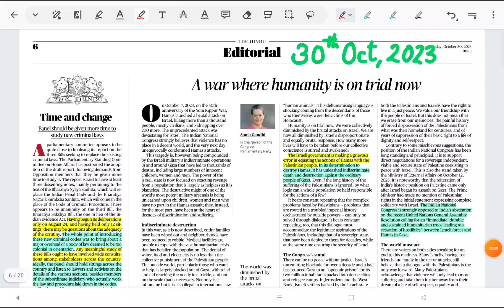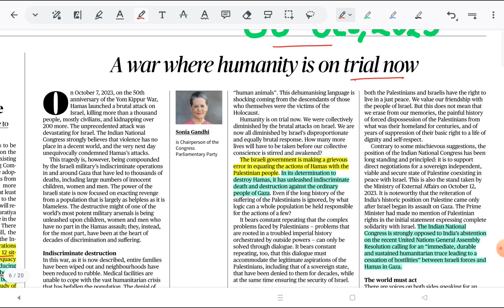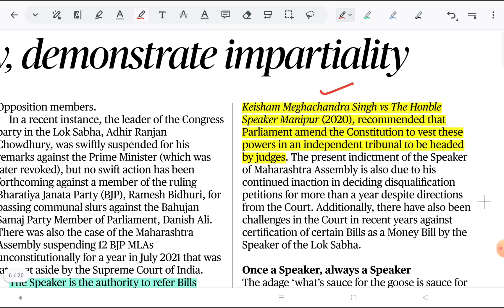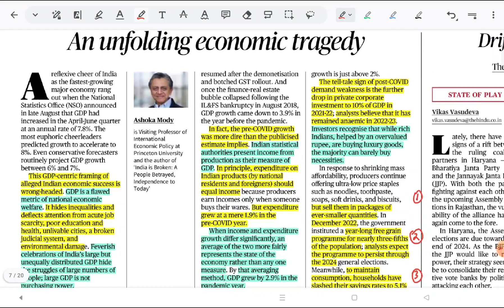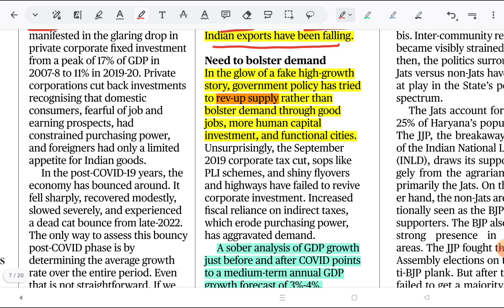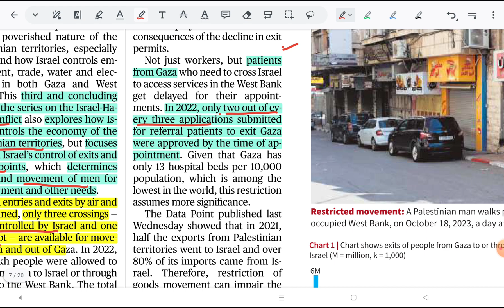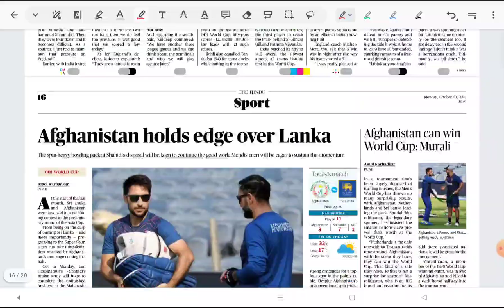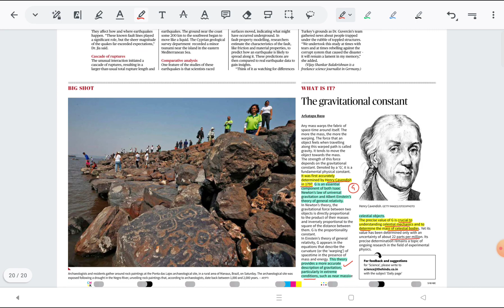The Hindu Analysis| Editorial| 30th Oct, 2023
In this video “The Hindu Analysis” we will have discussion on the following Editorials/News Articles of 30th October, 2023, ‘THE HINDU’ Newspaper:

1. Time and change: Panel should be given more time to study new criminal laws

2. Farce of law: The ED has failed to demonstrate its impartiality in its probes

3. A war where humanity is on trial now

4. Give up impropriety, demonstrate impartiality

5. An unfolding economic tragedy

6. Israel controls movement of men and material in and out of Gaza: DATA POINT

7. The Indian Railways’ revenue problem

8. What has caused the recent thaw in U.S.-Venezuela ties?

9. Developed countries to overshoot carbon emissions goal, says study: CEEW

10. Was Turkiye earthquake due to interrupted ‘chat’ between fault lines?: SCIENCE

11. The gravitational constant: SCIENCE

VOCABULARY:

clairvoyance:
the supposed faculty of perceiving things or events in the future or beyond normal sensory contact

disenchanted:
no longer believing in the value of something; disappointed; dissatisfied

impropriety:
behaviour or actions that are morally wrong or not appropriate

IDIOM/PHRASE:

• ‘rev up someone/something’:
  increase the speed or rate of, enliven, stimulate; to become more active

WORD of the Day:

presentiment:
a feeling of evil to come

Synonyms:
boding, premonition, foreboding, fear, suspicion

Antonyms:
fearlessness, incomprehension, unalarming